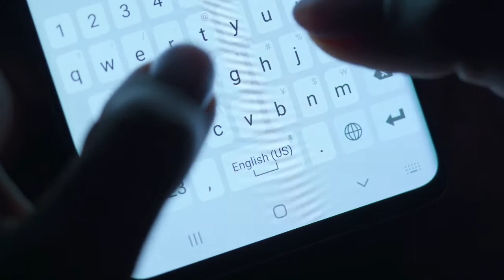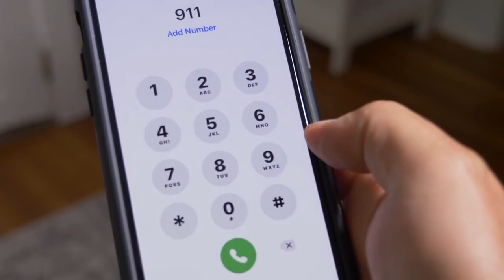Solved: The Christmas Murder and Decapitation | True Crime Documentary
Warning gruesome content.

Published on 25th Dec 2020

Today's solved true crime case video is on Alexis Valdez.

Christmas a time for family, a time for giving, fun and laughter. Well not always. Alexis Valdez was convicted on the 26th Dec 2013 for brutally murdering, defacing and decapitating his step uncle Sylvestre Diaz Hernandez. Apparently a Christmas gift to his aunt!! Find out more and watch now.

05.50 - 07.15 to skip gruesome content. Please be aware this video is for over 18’s only. This is not made for children and not recommended to be watched or listened to whilst children are around. Use time to skip graphic content if required.

Just a reminder, I do all the research I possibly can before posting every single one of my videos. However, the nature of these videos, means I rely on news outlets and the internet for content.  I understand that not all of this information may be correct! If you feel any of this information is not right please feel free to correct me in the comments below! I have no ill intentions, I mean no disrespect to any of the parties involved and  try to remain non bias. Sending love and regards to all the families. Thank you all so much for watching guys and have a wonderful Christmas 🎄

Stay safe.
Emmy
xx

ABOUT ME;
Hi guys my name is Emmy and I live in England. I am a single mummy to one 12 year old daughter named Penny and I am a front line worker for one of the emergency services. It is my passion and pleasure to bring you the best possible content and true crime stories from all over the world.
I appreciate every single one of my subscribers and receive some amazing comments. Thank you so so much for being the stars that you are. I do not currently get paid from you tube as I need at least 1000 subscribers. If you want to support me in helping to bring you more amazing video content please press the subscribe button at the top right or if you can spare a £/€/$ to donate to my channel my PayPal account is listed below. Thanks again guys your amazing.

📻 PODCASTS;